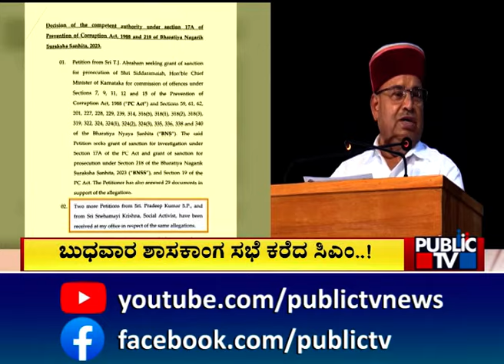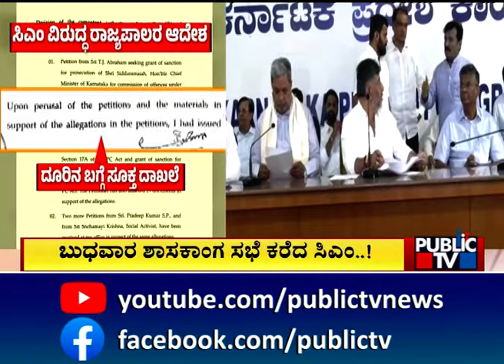'ಮುಡಾ' ಬಲೆ ಬಿಡಿಸಿಕೊಳ್ತಾರಾ ಸಿಎಂ..? | CM Siddaramaiah | Public TV